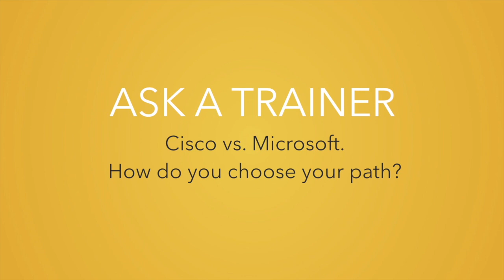Cisco vs. Microsoft: From a Cisco Expert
In this video, Jeremy Cioara covers one of the most fundamental questions an IT professional has to consider: when you’re choosing a career path, do you go down the Cisco or Microsoft road? Jeremy explains the factors that went into his decision and outlines what you should consider.

One of the things that makes CBT Nuggets so effective is the personal experiences our trainers incorporate into the lessons. Our Trainer Talks series allows you to get to know each instructor on a more personal level. We ask them questions, and they use the question as a jumping off point to pass on whatever information they’d like to share. In this video, Jeremy starts with the prompt: “Cisco versus Microsoft: How do you choose your path?” He explains that these aren’t the only two options, they’re just two of the more prominent ones that you might consider when starting your career. Jeremy discusses which choice he made and why then gives you some tips to consider when you’re faced with a similar decision.